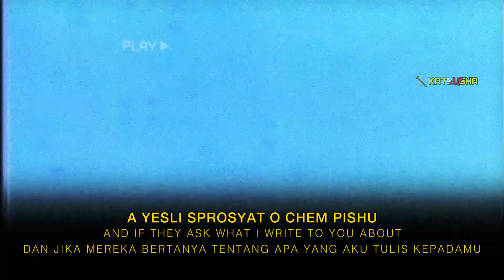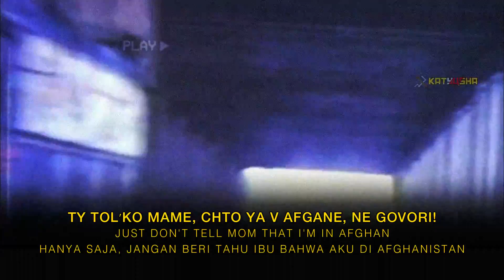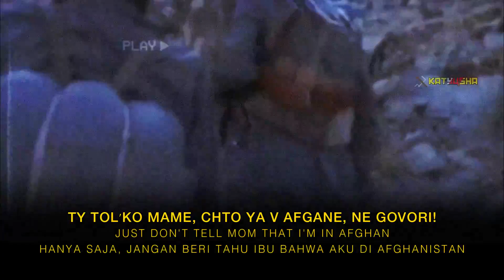Hello Sister / Just don't tell mom I'm in afghan With Russian, English And Indonesian Subtitle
Indonesia:
Sumber:

Video ini tidak ada hubungannya untuk politik atau apapun,Video ini dibuat untuk murni entertainment dan Sejarah

Hello Sister' menceritakan tentang tentara yang dikirim ke Afghanistan yang memberi tahu ibu mereka bahwa mereka ditempatkan di tempat lain sehingga mereka tidak khawatir. Dalam lagu ini, seorang tentara menulis surat kepada adik perempuannya yang mengatakan bahwa dia ada di Afghanistan dan tidak memberi tahu ibu mereka

English:
Sources:

This video has nothing to do with politics, this video is purely for history, information, and entertainment

Hello Sister' tells of soldiers sent to Afghanistan who tell their mother that they are stationed elsewhere so they don't worry. In this song, a soldier writes a letter to his younger sister saying that he is in Afghanistan and not telling their mother